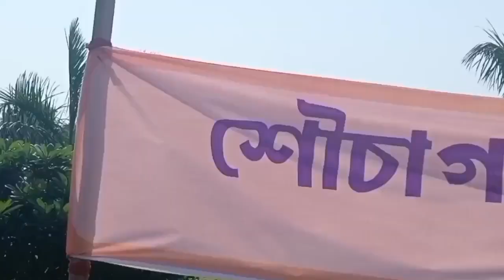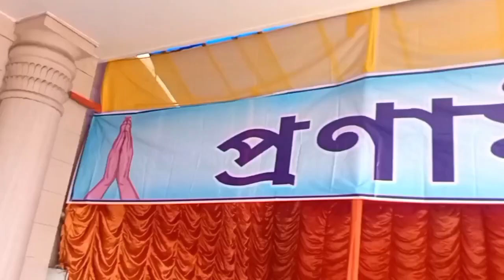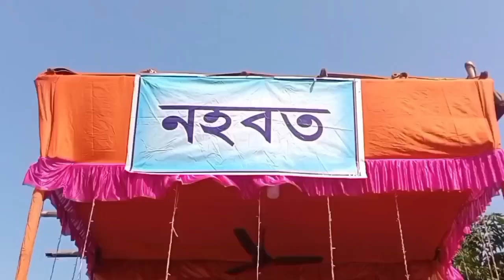আসানসোল রামকৃষ্ণ মিশনের দুর্গাপূজা l Asansol Ramakrishna Mission Durga Puja l 2023 l Vlog Ranjit das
আসানসোল রামকৃষ্ণ মিশনের দুর্গাপূজা
Asansol Ramakrishna Mission Durga Puja
2023
Vlog Ranjit das